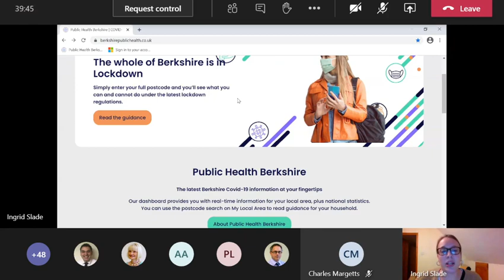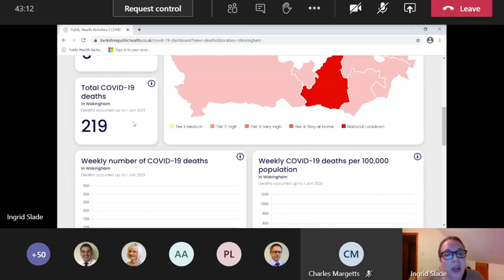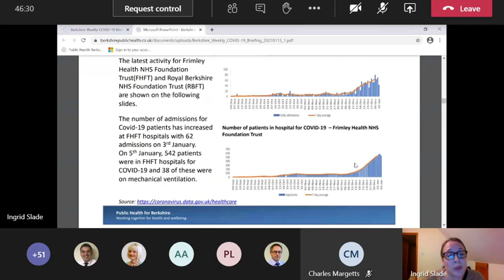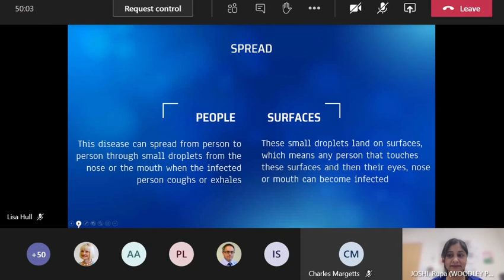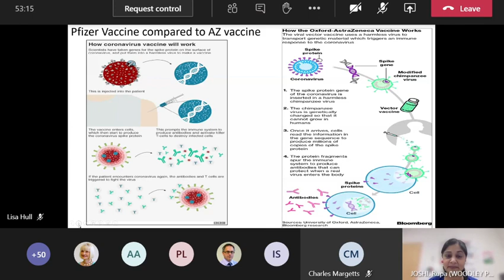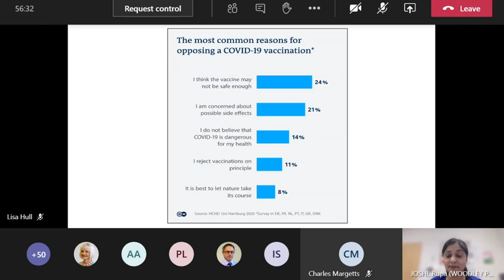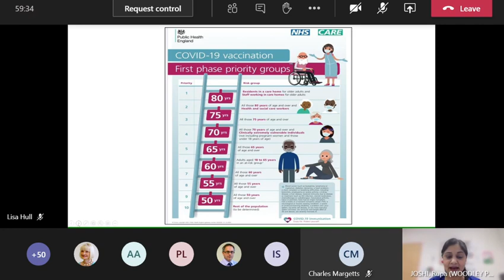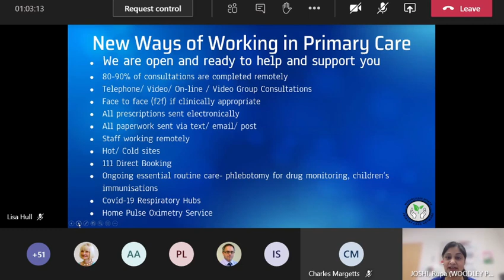Covid Champions Meeting - 18 January 2021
A meeting for Covid-19 community information champions, which took place on Monday 18 January 2021.